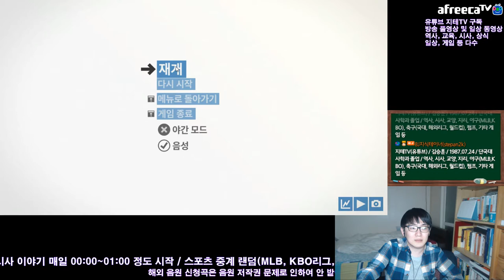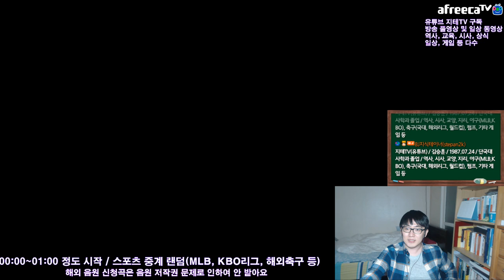미니 메트로 무한모드 런던편 순환선 2개 실화임? | Mini Metro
서울의 2호선 같은 순환 노선을 2개를 깔아 버리는 지테 님. 사실 서울에 2호선 말고 조금 북쪽에 순환 노선 하나를 더 깔면 괜찮다 싶기도 하겠지만, 북한산이 국립공원인지라 그 쪽으로 지하철을 뚫을 수가 없죠. ㅠㅠ